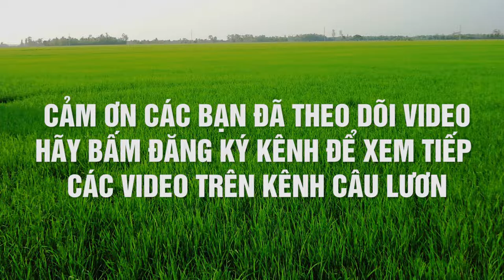Buổi Đi Câu Lươn Đồng Thú Vị Gặp Cá Qủa Mà Không Bắt Được